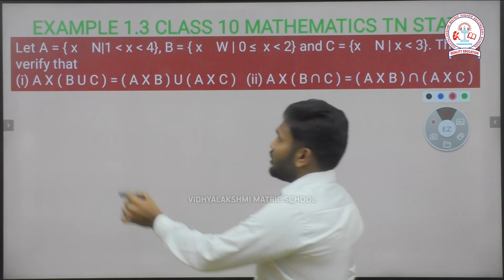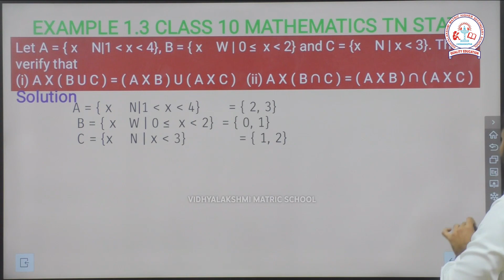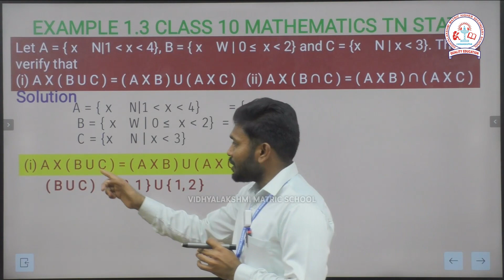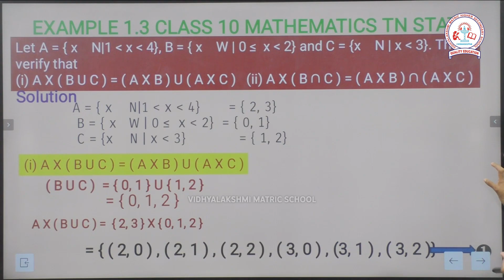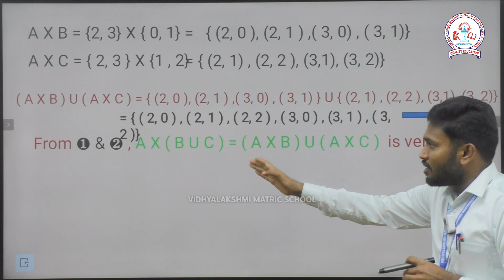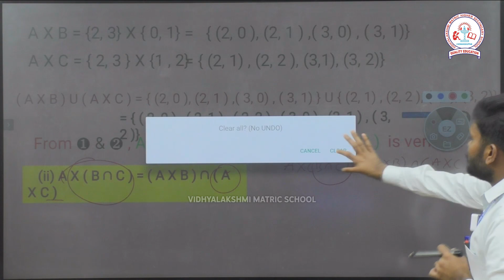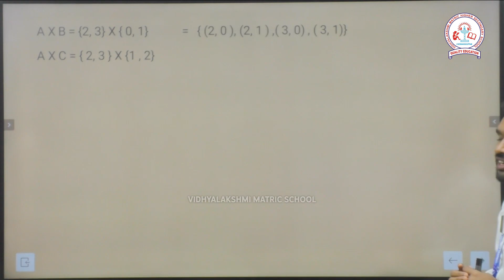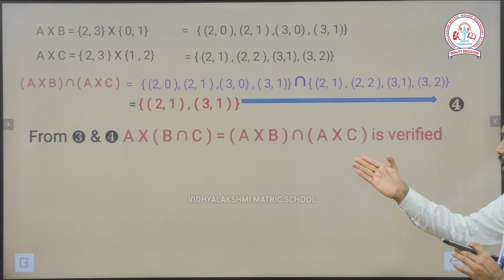CLASS-X MATHEMATICS / EXAMPLE 1.3